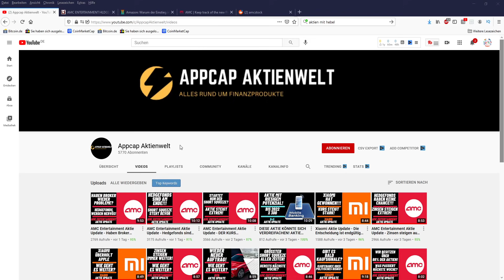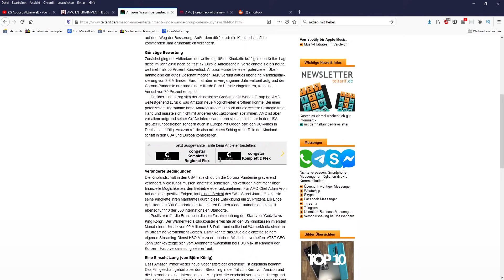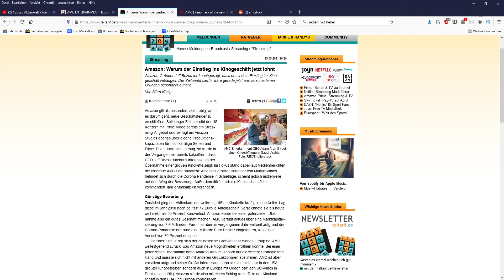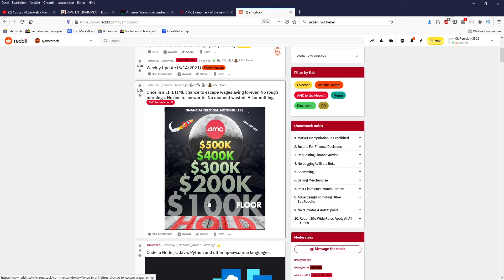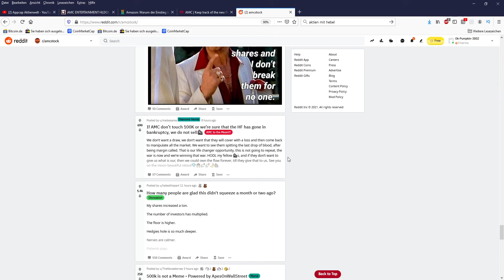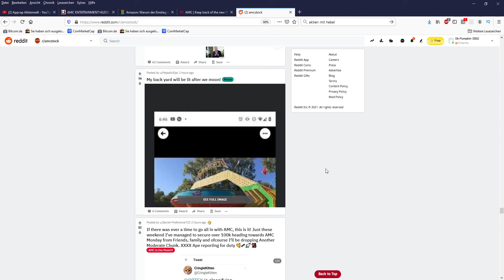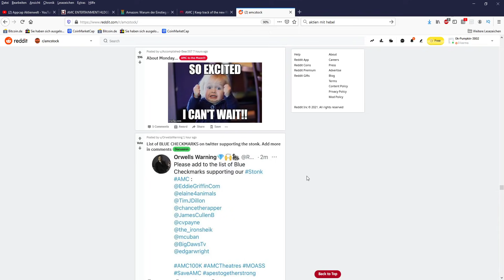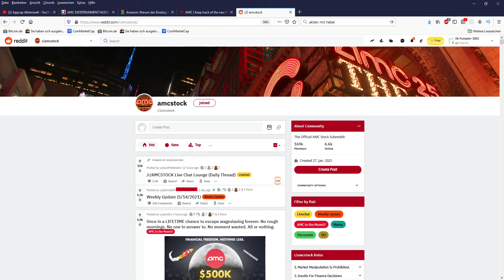AMC Entertainment Aktie Update - Kurs steigt heute auf über 11 EURO! Perfekte für den Wochenstart!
Hallo Zusammen,

im heutigem Video geht es um AMC Entertainment Aktie Update - Kurs steigt heute auf über 11 EURO! Perfekte für den Wochenstart!

Hallo,